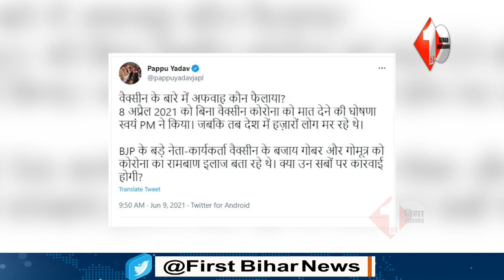वैक्सीन अफवाह को लेकर घिर गए Modi, अब Pappu Yadav ने प्रधानमंत्री की खोल दी पोल | First Bihar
About this Video:
वैक्सीन अफवाह को लेकर घिर गए Modi, अब Pappu Yadav ने प्रधानमंत्री की खोल दी पोल | First Bihar Jharkhand

1. Nitish Kumar के मंत्री जी का बड़ा बयान, कहा- जरूरत पड़ी तो फैसला ले लूंगा